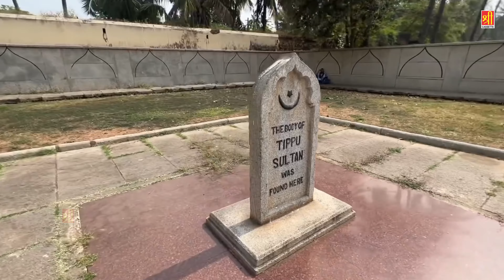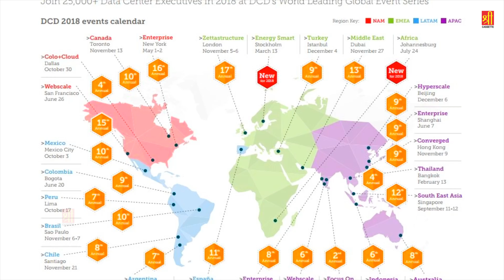मैसूर के राजा टीपू सुल्तान की कव्वाली | Tipu Ki Talwar | टीपू की तलवार | Karishma Taj | Qawwali 2022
REPL-104